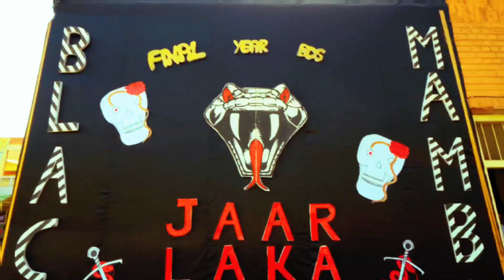kims kohat sports week/kohat medical college mbbs/bds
kohat medical college sports week